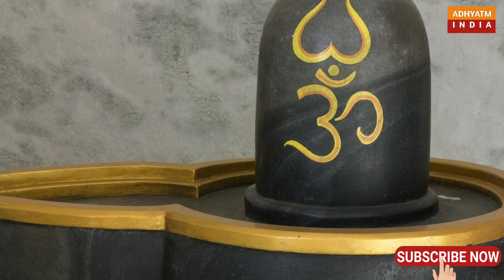भगवान शिव का नंदीश्वर अवतार कथा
वैदिक मान्यता है कि सृष्टि के श्रजन, पालन और विनाश का कार्य परब्रम्ह परमात्मा ने अपनी ही तीन महाशक्तियों को दिया हुआ है। श्रजन यानी निर्माण और उत्पत्ति का दायित्व ब्रम्हा, पालन का दायित्व भगवान विष्णु और संहार का दायित्व भगवान शिव के पास है। भगवान विष्णु की तरह अपने दायित्व के निर्वहन के लिए भगवान शिव ने भी अवतार धारण किए हैं। आज के इस वीडियो में नंदीश्वर् अवतार की कथा श्रवण करेंगे |